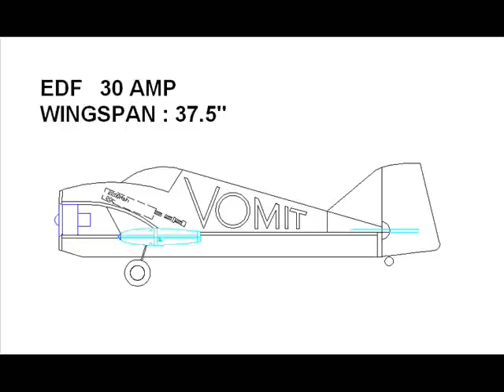3D EDF FAIL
I tried to do a 3d plane with an EDF, well not a good idea!
Not even hover. Fail!